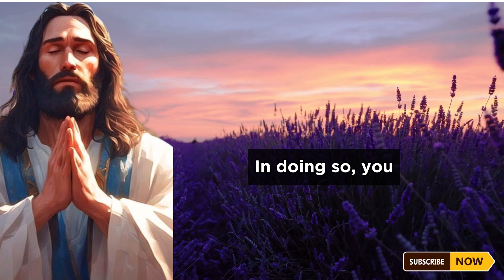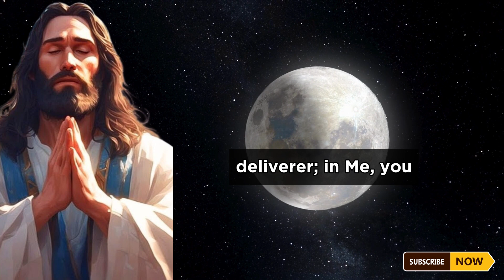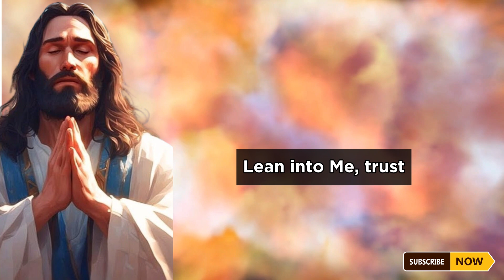Someone is watching you 24/7 due to legal issues. They have your paper and... Angel message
angel numbers,
powerfuldevotional,
Jesus Christ,
1111,
Jesus Christ,
angel says,
angels,
angels messages,
angel message,
positive affirmation,
manifest miracles,
spirituality,
miracles,
law of attracton,
destiny,
awakening,
intuitive,
visionary,
callingallangels,
intuitive pathways,
spiritual awakening beginners,
spirituality awakening,
meditation,
spirituality,
ChristianMotivation1111,
Christian Motivation,
message angeliques,
angel messages,
spiritual meaning,
spirit vuides,
prayer,
Jesus,
Christian,
11:11,
grace,
purpose,
prophecy,
Spiritual,
Religion,
motivation,
church,
Manifestation,
prophetic,
amen,
manifestation,
Lord helps,
Lord message,
jesus message,
spiritual growth,
The law of attraction,
archangel message,
the secret,
law of attraction,
angel number,
angel message,
Jesus Christ,
divine blessingblessing